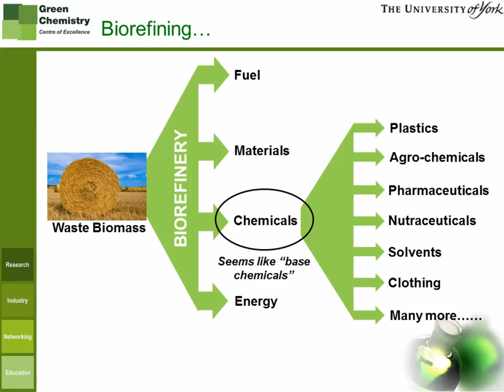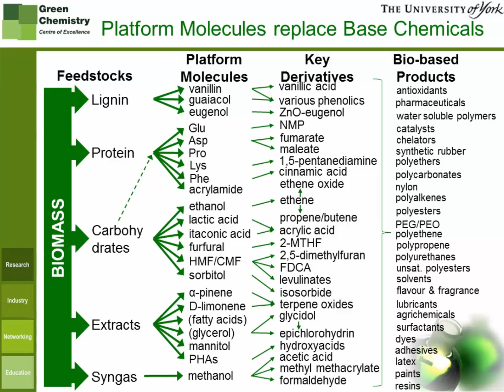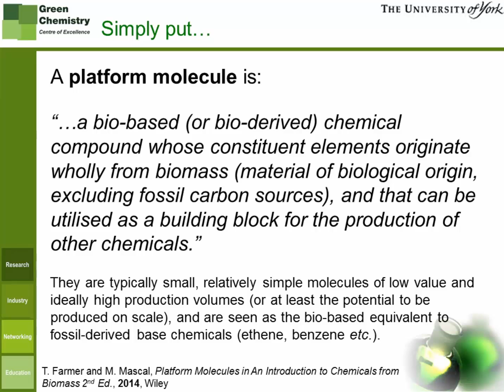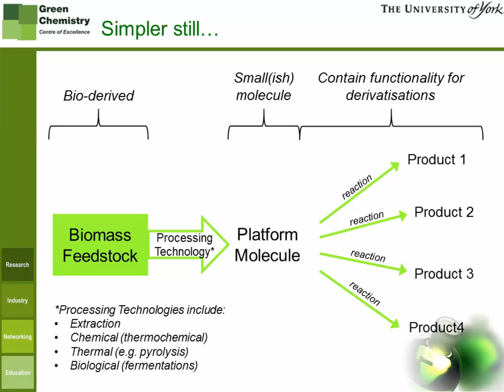The biorefinery and platform molecules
In this video Dr Tom Farmer at the Green Chemistry Centre of Excellence, University of York sets out how biomass can be used to construct an analogous process to the current oil-refinery based chemical industry via a ‘biorefinery’ concept. He focusses on the development of a new set of molecules derived from biomass, ‘platform molecules’, that can be used as building blocks for a bio-refinery based chemical industry and the associated processing technologies employed in their production.
Platform molecules were defined in a report produced by people working for the US Department of Energy. In this report 12 building block chemicals were identified, which can be made from sugars either by fermentation or synthetically.  These chemicals can subsequently be converted to a number of high-value bio-based chemicals or materials.